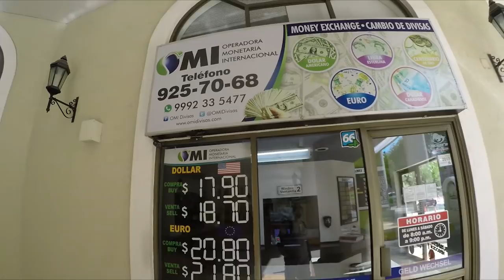Taking A Walk Though Plaza Americana in Merida Mexico while listening to Jordan Peterson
In this episode we discuss Taking A Walk Though Plaza Americana in Merida Mexico while listening to Jordan Peterson

8pm Eastern Every Monday and Thursday night

Bitcoin - 18u7EqLDNLfBhpYHQXtqradHkeCQfnL7XA

Litecoin -  Lgqd1qbFFMeuNJFsJP18wXpV3o63ugZK7V

EOS -  josearteaga1

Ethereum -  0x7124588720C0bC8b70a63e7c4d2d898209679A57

Dash - XwRkCMaJX586CaeqTZ4onW59taEsSwbVtF

Digibyte - DKRu3fQJHAyPxYBR8WVnz799dJcjAayeWP

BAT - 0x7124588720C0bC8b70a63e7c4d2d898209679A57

Tron - TWpE3L5mEr2uFonTdCkhsvJVxeRf4HiwHb

Decred - Dsdfc8UwbDWHNz3CHo2JV3omBM3PXTscEW4

ZCASH - t1aCwqv4kr4zg6yXXALm2HUkXbxPYVWqT7f

Sources